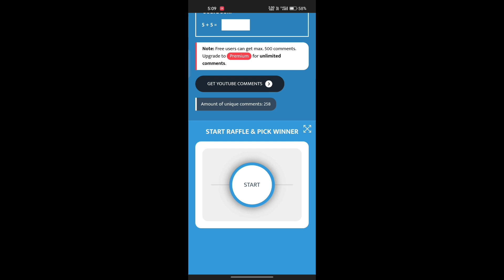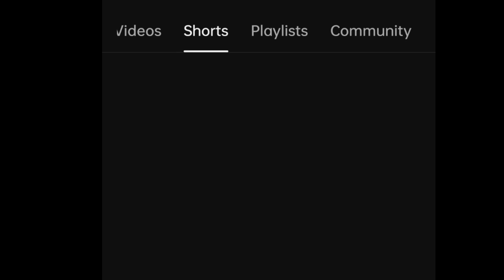Itu epic weapon unlock and secure which no one knows - Shadow fight arena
⌛ Arm yourself with the “Blade of Dimensions” and break away from reality while the time itself favors you!

New epic weapon for Itu is now available